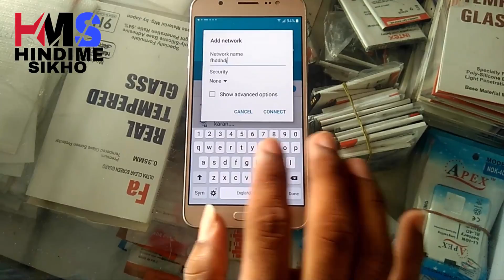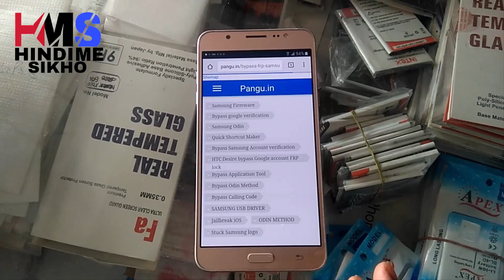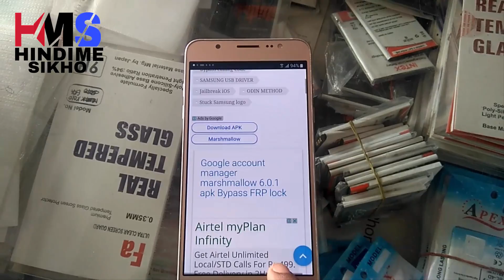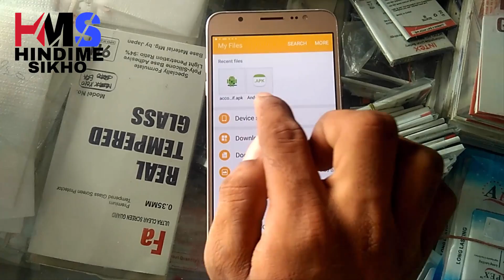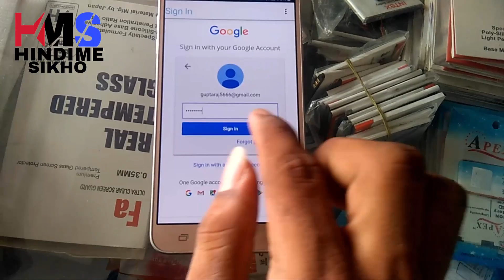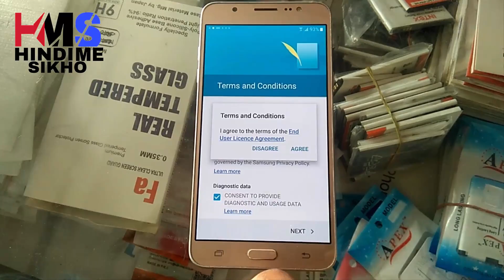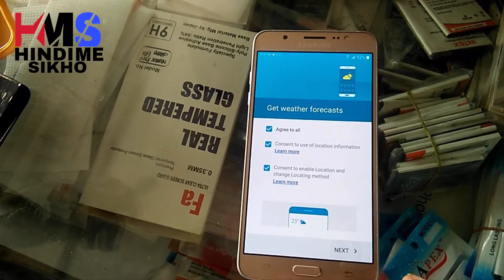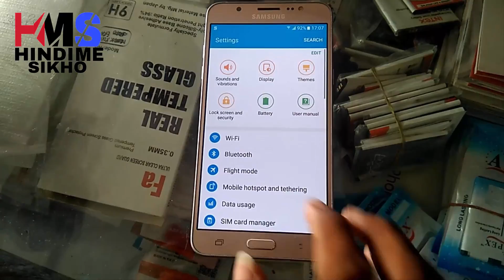Any Samsung J7,J5,J3;,J2 J7 6,J5 6,J3 6,Google account bypass without otg and computer